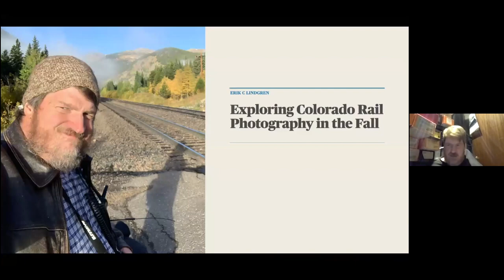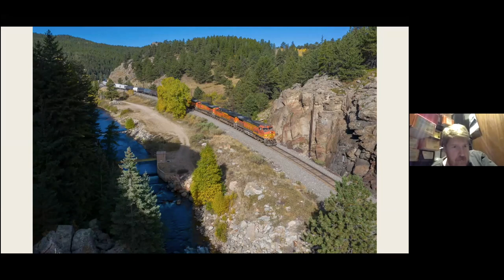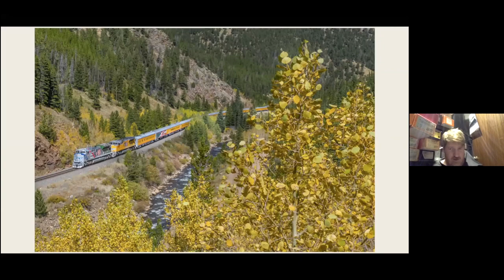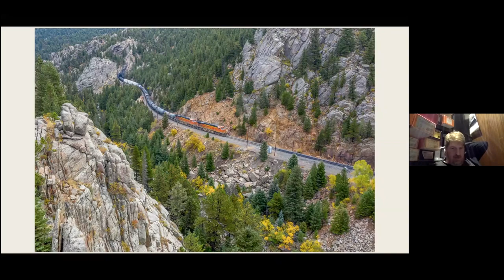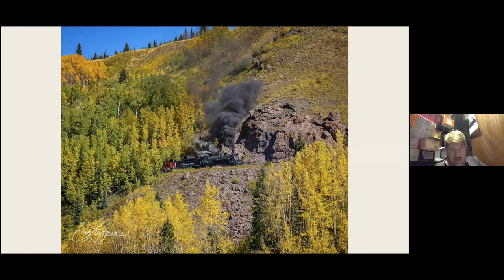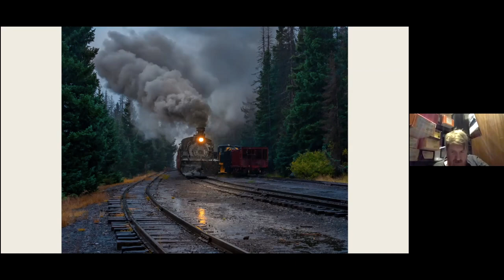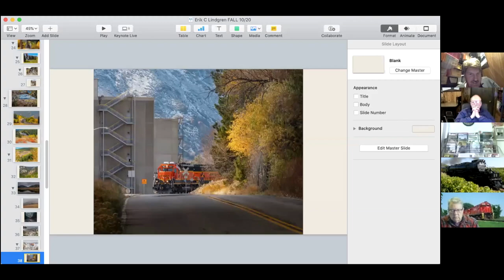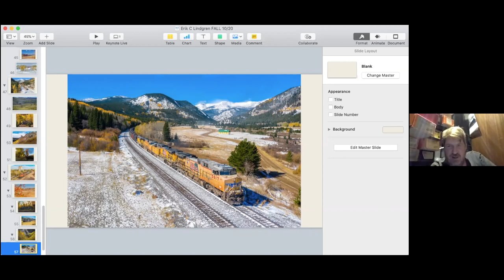NRHS Wisconsin Oct 2020 slide show - part 4 - Erik Lindgren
Part 4 of the Wisconsin Chapter, NRHS online informal slide show, October 20, 2020. This segment features Erik Lindgren presenting "Exploring Colorado Rail Photography in the Fall."